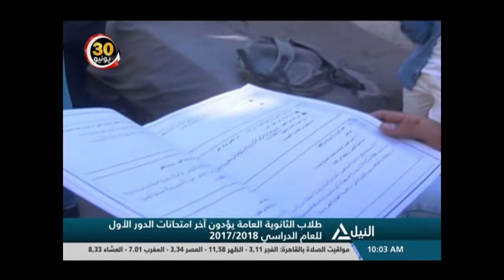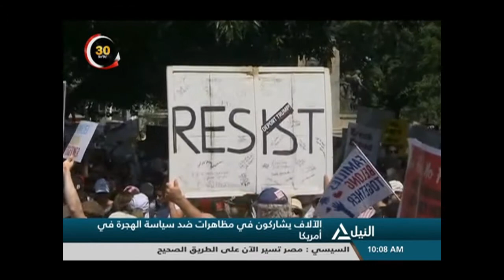نشرة أخبارالعاشرة صباحاً 1-7-2018